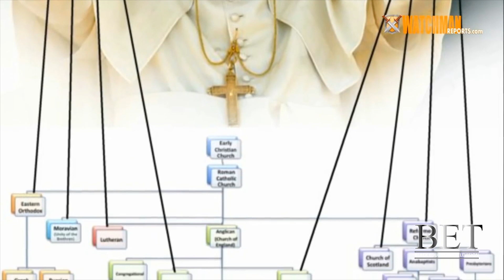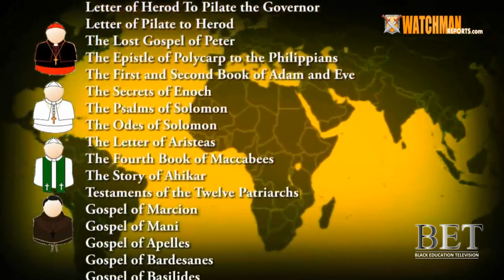How Religion was used on Indigenous Populations to control them